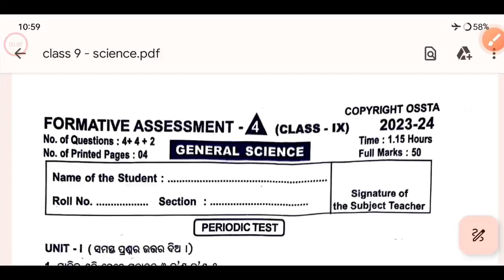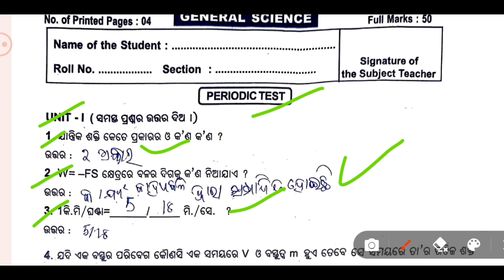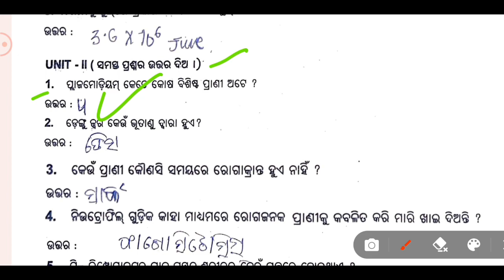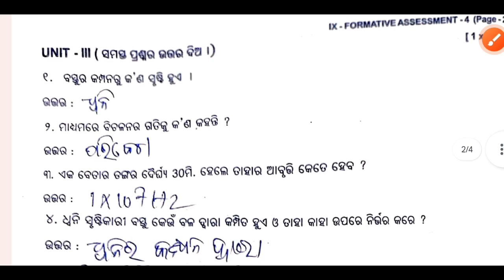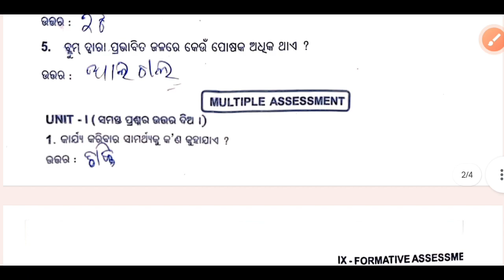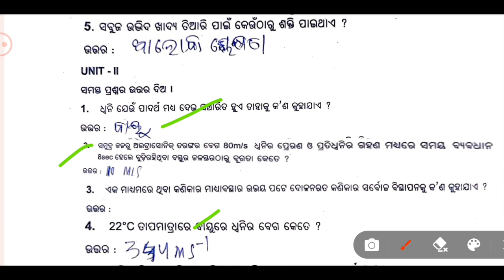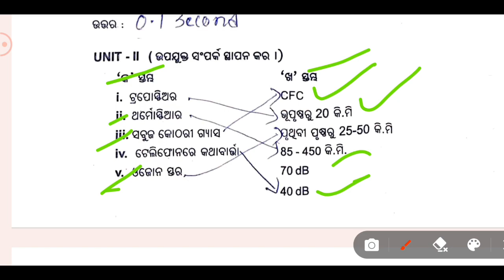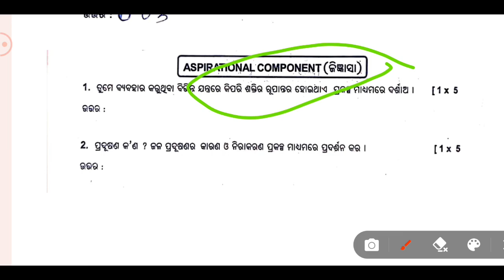Class 9th Science 100% Real FA4 Exam Question paper With Answer || 100% Real Questions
Topic Covered
9th Class exam paper
9th Class fa4 Science exam paper
9th class Science real question paper
9th class Science fa4 real exam paper
class 9th science exam paper